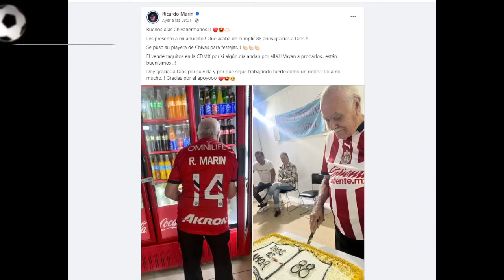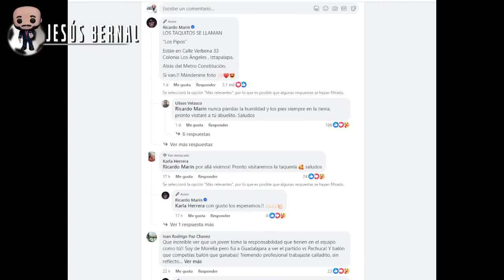🚨Noticias Chivas | TALA RANGEL SE PIERDE EL TORNEO? | chivas hoy | chivas 2023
- chivas
- noticias chivas
- tala rangel
- jesus bernal
- chivas hoy